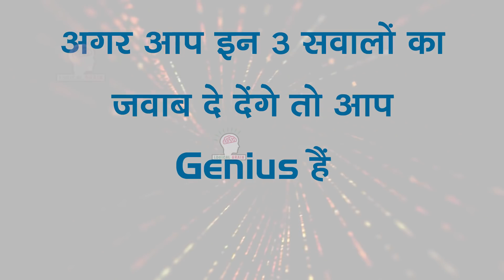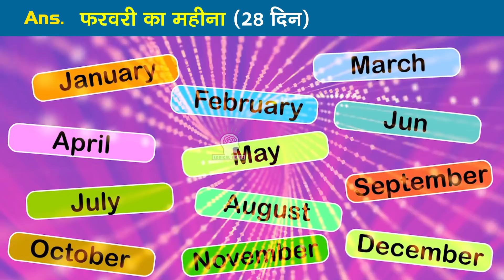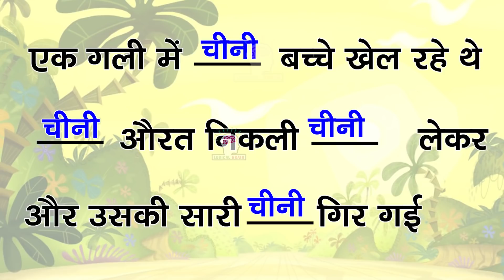अपने दिमाग का पूरा इस्तेमाल कैसे करें | You Can Increase Your Brain Power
THREE Brain Teasers And Questions To Keep Your Brain Fit

अपने दिमाग का पूरा इस्तेमाल कैसे करें | Power Of Extreme Bizarre Visualisation